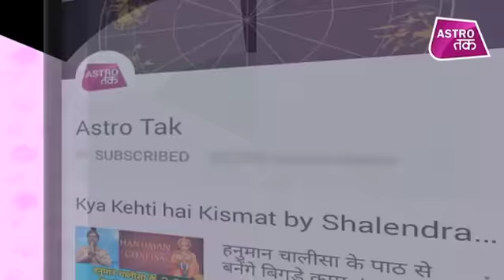आज का भाग्य | 28th May 2019| Deepak Kapoor | Astro Tak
आज का भाग्य - जाने-माने ज्योतिष गुरू दीपक कपूर से जानिए 28 मई 2019 की सटीक भविष्यवाणी AajkaBhagya AstroTak Deepakkapoor Dailyhoroscope, (Ask a Question)